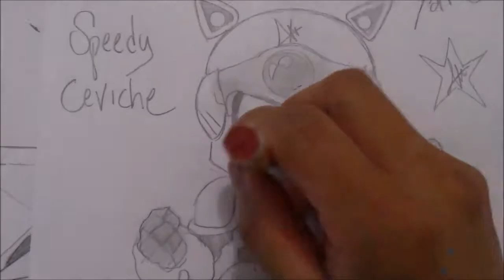Como Dibujar a SPEEDY DE LOS GATOS SAMURAY 1#BOCETO X db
Asi recuerdo al gran SPEEDY!